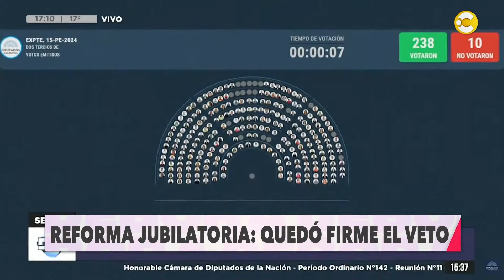Reforma movilidad jubilatoria: el gobierno logró mantener fijo el veto de Milei │DSV│ 11-09-24